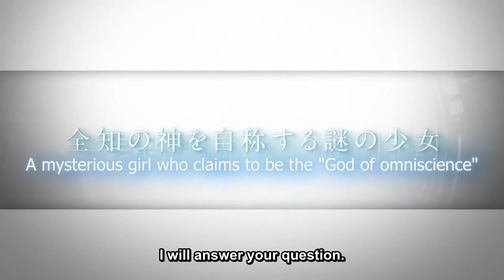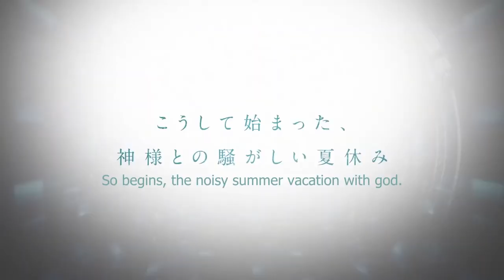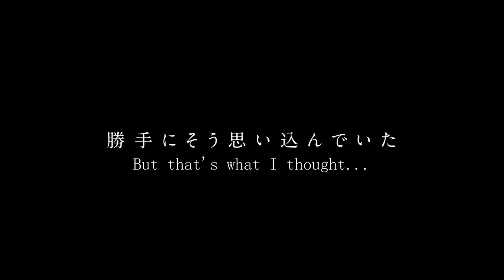Kamisama ni Natta Hi Trailer PV | FALL 2020 ANIME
~TITLE~
Japanese: [神様になった日][Kamisama ni Natta Hi]
English: [The Day I Became a God]

~SYNOPSIS~
At the end of the last summer vacation of high school, Youta Narukami spends his days preparing for the university entrance exams, when a young girl named Hina suddenly appears, proclaiming herself as the "god of omniscience." Youta is confused and does not believe Hina when she tells him "The world will end in 30 days." After witnessing Hina's God-like predictive ability, Youta begins to believe her powers are real. Hina, who is innocent and childlike despite her supernatural powers, decides for some reason to stay at Youta's home. Thus begins the start of their lively summer before the end of the world.

~TV ANIME~
Genres: Drama, Fantasy

~SONG~
Opening: ---
Ending: ---

~CAST~
Hina voiced by Sakura, Ayane
Youta Narukami voiced by Natsuki Hanae
Kyouko Izanami voiced by Yui Ishikawa
Ashura Kokuhou voiced by Ryouhei Kimura
Sora Narukami voiced by Yuuki Kuwahara

~STAFF~
Script, Original Creator: Maeda, Jun
Original Character Design: Na-Ga
Character Design, Chief Animation Director: Manabu Nii
Art Director: Kurumi Suzuki
Color Design: Naomi Nakano
Sound Director: Satoki Iida
Director of Photography: Yukiyo Kajiwara

Japan Release Date: October 2020.